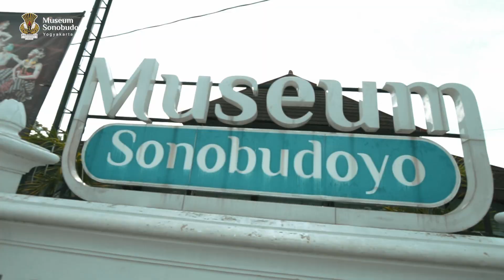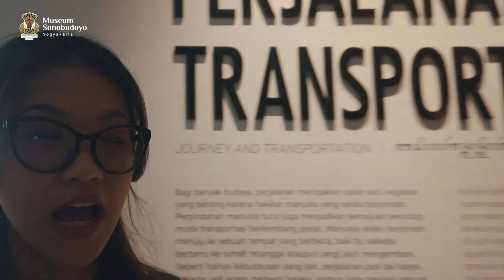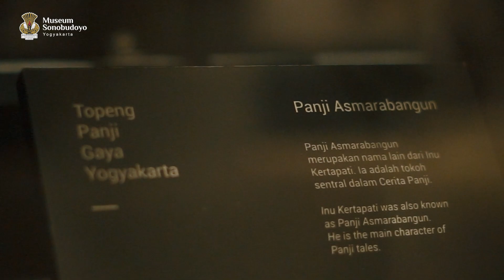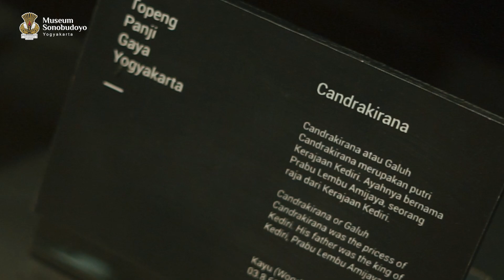Vlog Museum Sonobudoyo | Part 1 "Topeng Panji"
Topeng Panji merupakan seni pertunjukan  mengisahkan tentang kisah cinta penuh aral milik Panji Asmarabangun dan Dewi Candrakirana. Keseniah Topeng Panji berasal dari wilayah Jawa Timur dan populer hingga ke mancanegara loh 😍

Untuk SahabatSonobudoyo yang penasaran seperti apa wujud topeng cantik yang satu ini, yuk berkunjung ke Gedung Baru Museum Sonobudoyo yuk!